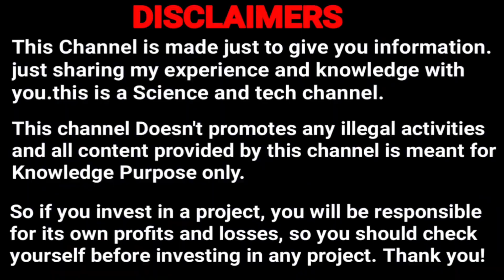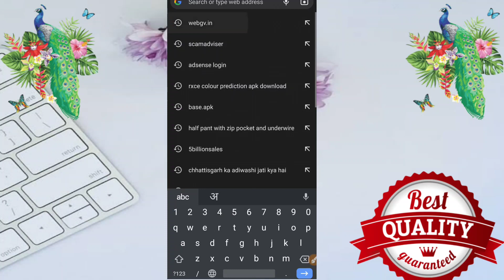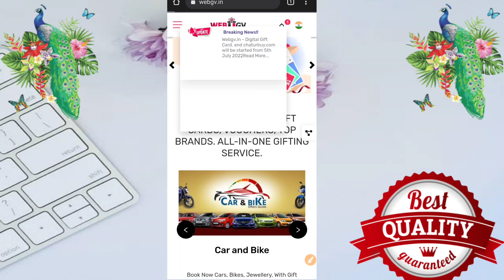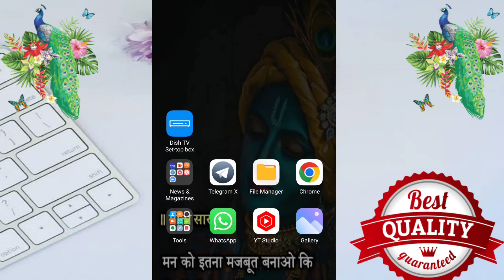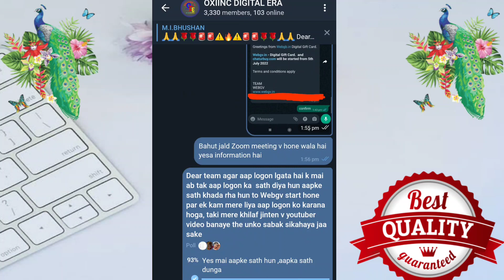Webgv Official Notification | Webgv oxiinc Good news for all|Webgv latest information by MI BHUSHAN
More information 👇👇👇👇👇
LINKS जहाँ आप हम से जुड़ सकतें हैं।
MI BHUSHAN SE PHONE PAR KAISE  BAT KRE👇👇👇👇👇👇
CallMe4 - The Phone Consultation App :
user ID:~mibhushan@cm4

Webgv Releted Important Video for future
Webgv KYC documents size Reduace Tutorial| Webgv Kyc से पहले वीडियो जरूर देखें| by M I BHUSHAN
webgv transection password can't try multiple times,
Bm koin ID Password भूल गए क्या करें?BMKOIN ID Password Forgot Process|BM KOIN Updates|by MI BHUSHAN

Mere payare Dostona yah channel knowledge base par hai ,  aapke apne channel mib digital era me aapka dil se swagat hai,
mib digital era ek YouTube channel nhi hai valki ek viswash hai ek ummid hai jahan
oxiinc se related or webgv se releted  koi v jankri aapko sabse pahle or sabse sahi information diya jaata hai
aapne dekha hoga aapke critical situation me v maine hamesa aapke sath khada rha or aap logon ne v mera sath diya jiske liye dil ❤️ se Dhanyavaad🙏🙏

(Webgv/Oxiinc Releted trad queries)

Webgv ID settlement
webgv me Transaction password kaise set kare
webgv TP set full process
webgv transaction password set full process
webgv registration kaise kare
webgv me id kaise lagaye
webgv kyc kaise kare
webgv new update
webgv kyc documents size reduces kaise kaise
documents size reduces kaise kare
webgv  talest information
webgv tranding new
Webgv me documents ko kaise kam kare
webgv me documents size kam kaise kare
webgv new updates
oxiinc Bm koin updates today
bm koin ka kya hoga
bm koin news today
bm koin
bm koin future
bm koin ka kya hoga hindi me
webgv kab se start hoga

oxiinc digital era new video
oxiinc digital era
oxiinc  start kar se hoga
oxiinc new update
oxiinc all information
oxiinc New updates
oxiinc trading updates
oxiinc good news
oxiinc kyc kaise kare
oxiinc technical video
oxiinc technical support
oxiinc technical issues
oxiinc technical details
oxiinc ka kya hoga
oxiinc me new updates kya hai
oxiinc ka news kya hai
oxiinc kab tak start hoga
webgv kya hai
webgv kaise hota hai
webgv ID kaise lagye
webgv me gmail verify kaiss kare
webgv
webgv.in
oxiinc ki har news, har updates sabse pahle or sahi aapke apne channel oxiinc digital era par

oxiinc Bm koin lock unlock mood kya hai,

oxiinc bm koins ke liye account kaise creat kre

Oxiinc  Important Announcement

OXIINC bm koins kharide hai to check kaise kre.
bm kons check kre .by M.I.Bhushan
MIB DIGITAL ERA
M I BHUSHAN
MI BHUSHAN
webgv
webgv by M I BHUSHAN
more details visit